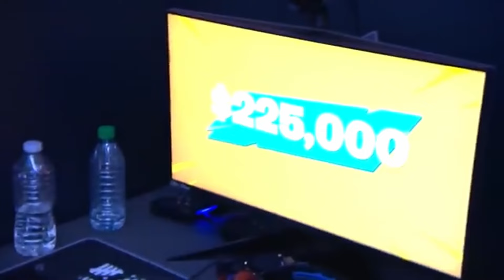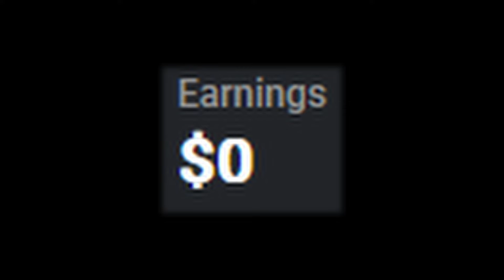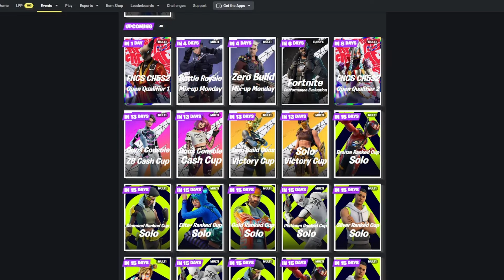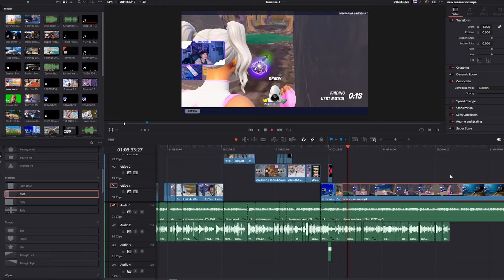SHOULD YOU GO PRO IN FORTNITE?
After playing competitive fortnite on and off for many years, aspiring to be a top tier player- and falling short everytime...  I thought it would be a good idea to pose the question we many times ask ourselves as competitive players:  "Should I go pro?"

First official video with this style of content, plan to make more, and make them better each time.  This video came out shorter than I imagined, but I mainly just tried to generalize the most important aspects of becoming a top tier and well known player.   Please leave any constructive criticism in the comments as I do appreciate hearing feedback.  Enjoy!

its chime time dude 😎
intro 0:00 - 1:40
quick history 1:41 - 2:30
the "grind" 2:31 - 4:10
"burnout" 4:11 - 5:30
endgame 5:31 - 6:41

FOLLOW ME⬇️⬇️
Twitch👾:   / allergychime
Twitter/X 😎:   / allergychime
Instagram📷:   / allergychime